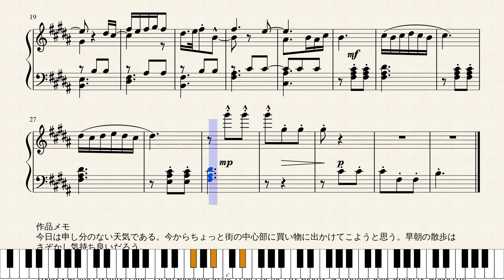Op.1035 青空への感謝の念_Appreciation for the Blue Sky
作品メモ
今日は申し分のない天気である。今からちょっと街の中心部に買い物に出かけてこようと思う。早朝の散歩はさぞかし気持ち良いだろう。

Memorandum
Today’s weather is impeccable. I’ll go shopping to the center of the city shortly. A morning walk would be wonderful.